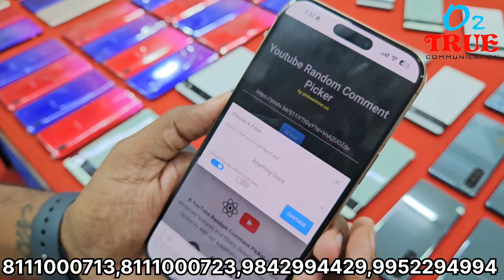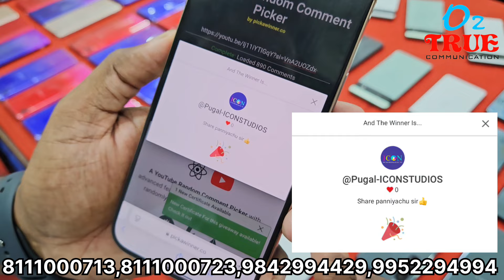💥Offer closes soon💥Last🧨Diwali offer 😱 Don't miss | O2mobiles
O2 True Communication | Mobile App
Welcome Offer: Install & Get Rs. 500/-- Wallet Credit
App Customer Care Number:  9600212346

RETAIL👇👇👇
*Gandhipuram*

Follow us on *Instagram* | *Facebook* | *Telegram*  and  get latest Updates, Offers and deals 👇
*O2 Mobiles*

*Our Locations*

*Retail*

*Wholesale*
Coimbatore, Gandhipuram, 4th Street
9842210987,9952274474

Welcome Offer:
Rs. 500 / - Free Wallet Credit Available.

Referral Program
Once your referred friend placed the first order you will be get wallet credit Rs. 100/-

Offers Notification:
In App Notification Available